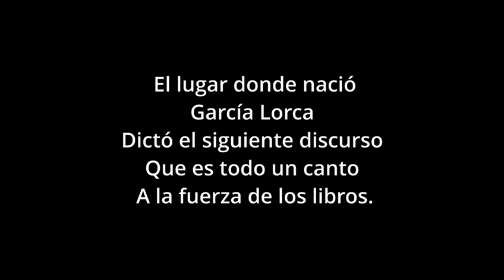Discurso de Federico García Lorca al inaugurar la Biblioteca de su pueblo Fuente Vaqueros, Granada.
El actor Patricio León revive la alocución de Federico García Lorca, un canto a la defensa de los libros.
Audiovisual realizado por Iván Mejía.